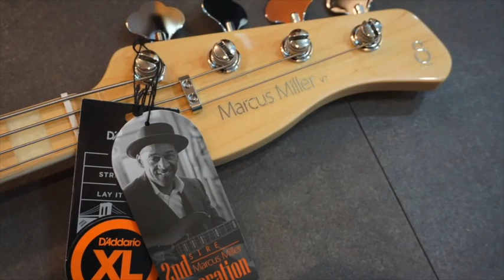Marcus Miller Sire Basses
한국에서 만들어낸 재즈 베이스 사이어 베이스 2가지 모델이 입고 되었습니다. V3와 V7으로 가격대비 최고 성능을 자랑합니다. 덕베이스에서 테스트 할 수 있으며, 샘플을 감상해 주시기 바랍니다.